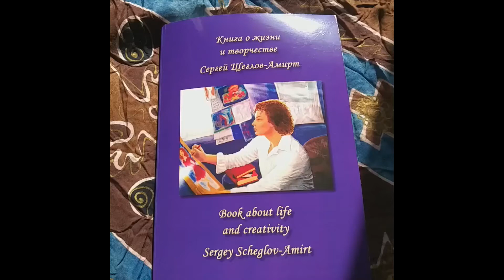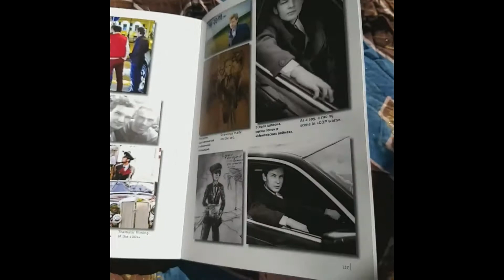ВТОРОЕ ИЗДАНИЕ КНИГИ О ЖИЗНИ СЕРГЕЯ АМИРТА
Пришло время сладко отсосать мой огромный и красивый, мотивирующие меня завистнички - уже и второе издание распродано! 😊 Ни разу ни одного в лицо не видал - прячутся и пишут на меня письмишки туда-сюда, на расстоянии, анонимно, как мне сообщают ради смеха, что только заряжает меня 😂
Def Leppard - Pour Some Sugar On Me